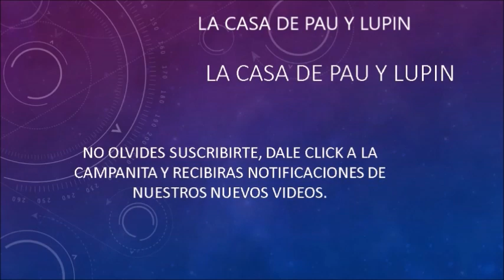ESFERAS CON AROMA, MUY FÁCIL